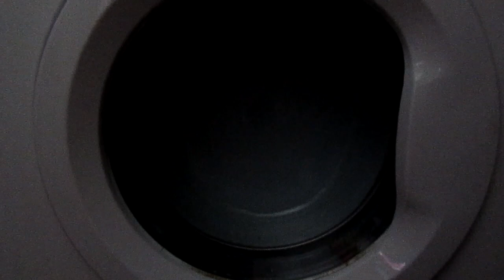Transforming into TIM BURTON's CORPSE BRIDE (Cosplay Timelapse - Costume + Makeup)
Transforming into Tim Burton's Corpse Bride. A 'Time Lapse' inspired video featuring the process of dying, painting and adjusting the dress, veil, flower crown and flower bouquet with a COMPLETE MAKEOVER at the end to show the FINAL RESULT of my Corpse Bride Emily cosplay!

Corpse Bride is a 2005 Animated film created by Tim Burton featuring Johnny Depp as Victor Van Dort (voice), Helena Bonham Carter as Emily Corpse Bride (voice), Emily Watson as Victoria Everglot (voice), Tracey Ullman as Nell Van Dort / Hildegarde (voice), Paul Whitehouse as William Van Dort / Mayhew / Paul The Head Waiter (voice), Joanna Lumley as Maudeline Everglot (voice), Albert Finney as Finis Everglot (voice), Richard E. Grant as Barkis Bittern (voice), Christopher Lee as Pastor Galswells (voice), Michael Gough as Elder Gutknecht (voice), Jane Horrocks as Black Widow Spider / Mrs. Plum (voice), Enn Reitel as Maggot / Town Crier (voice), Deep Roy as General Bonesapart (voice), Danny Elfman as Bonejangles (voice), Stephen Ballantyne as Emil (voice), Lisa Kay as Solemn Village Boy (voice).

In this video I show the process of creating my Corpse Bride costume and the final result of my take on Helena Bonham Carter's character of Emily in Tim Burton's animated film Corpse Bride.

Products Used:
Wedding Dress from eBay
Fake flowers
Acrylic Paint
Blue Fabric Dye
Blue Fabric Paint
Blue opaque tights
Blue flower trim
Ivory Wedding Shoes (resued from when I was a bridesmaid)
White net material (for veil)
Smiffys False Eyelashes
Grimas Professional Water Based Face Paint Make-up 15ml in colour 302 (Light Blue)
Blue eyeshadows
Pink lipstick
White contact lenses
Dark Blue long curly wig